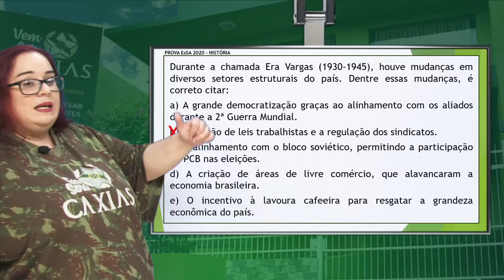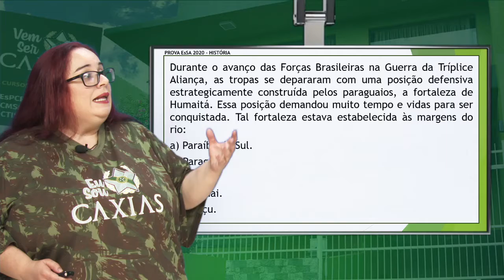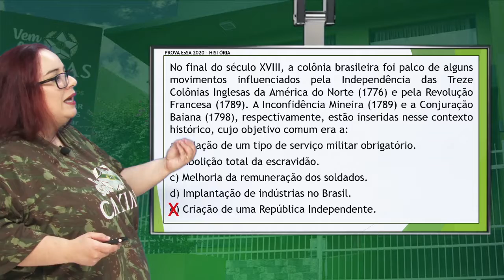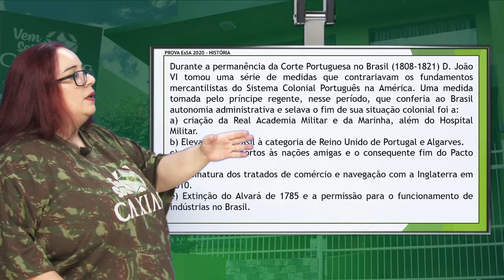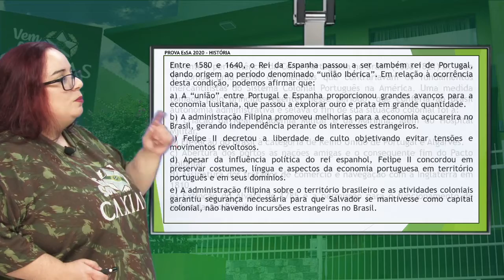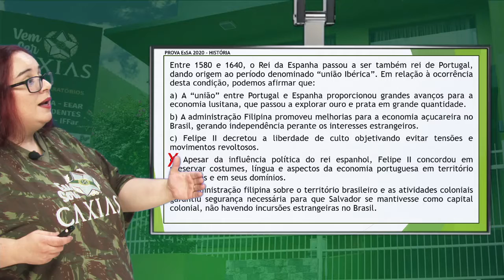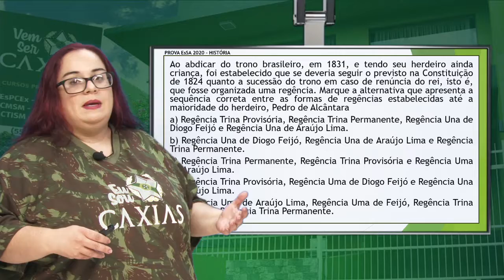PROVA COMENTADA EsSA 2020 - HISTÓRIA - PROF. ANINHA